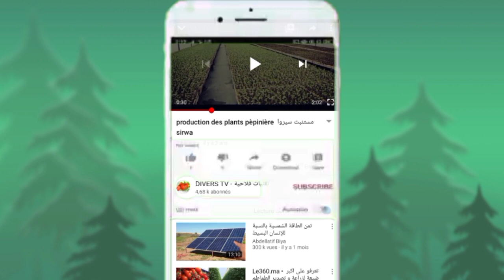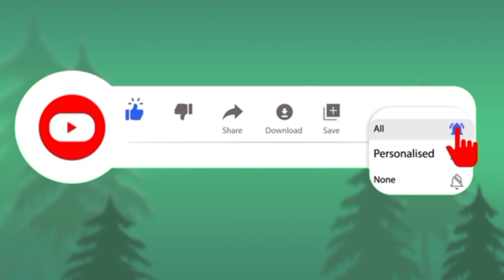قناة الفلاحية تعود من جديد مرحبا بتساؤولاتكم